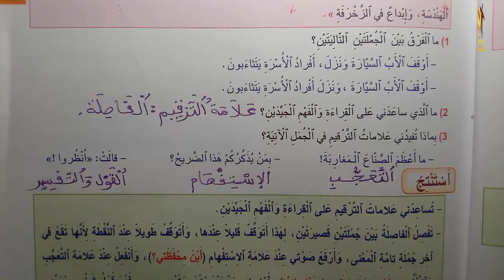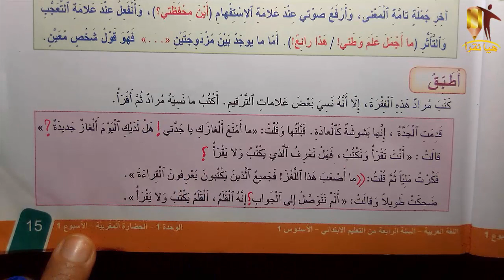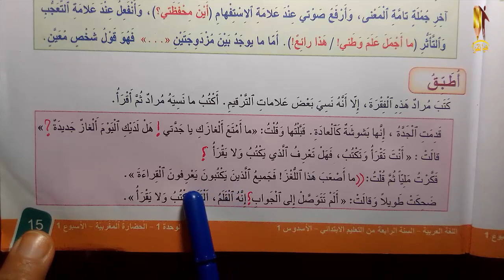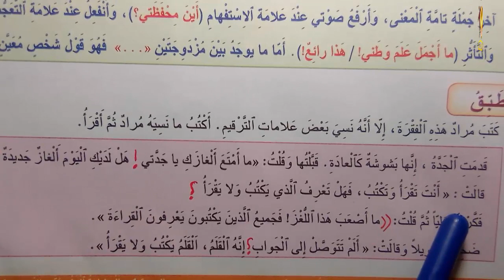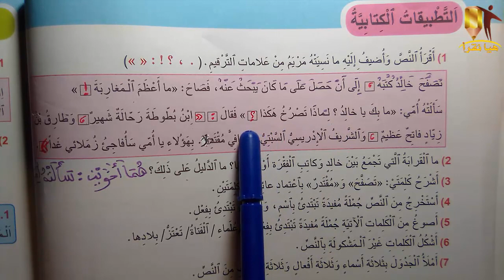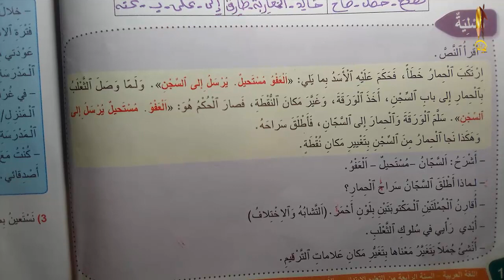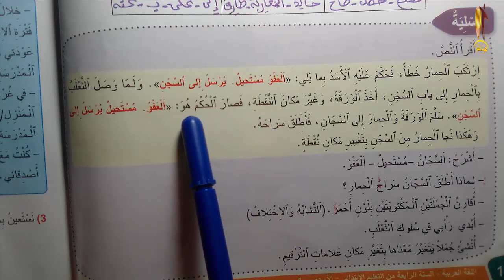الجديد في اللغة العربية المستوى الرابع ابتدائي الصفحة : 15/16علامات الترقيم (1)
الجديد في اللغة العربية المستوى الرابع ابتدائي الصفحة  : 15/16

علامات الترقيم (1)
الجديد في اللغة العربية المستوى الرابع ابتدائي : 15/16
الجديد في اللغة العربية المستوى الرابع ابتدائي
الجديد في اللغة العربية الرابع ابتدائي الصفحة : 15/16
الجديد في اللغة العربية المستوى الرابع ابتدائي الصفحة  :  15/16  المغرب
قَنَاة_هَيَّا_نَقْرَأ_
التعليم الابتدائي المستوى الرابع ابتدائي